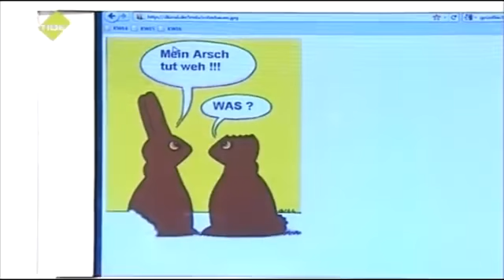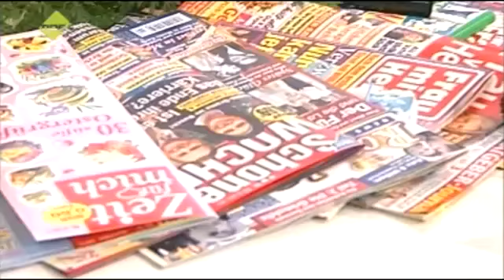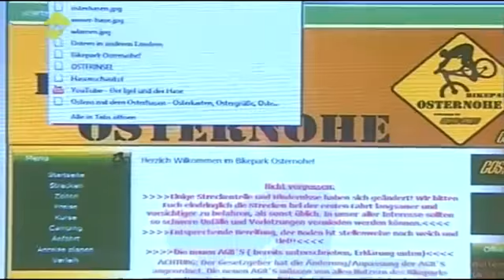TIDE TV - KarlinderWoche 16 / 11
Ostern ne! Das Budget reichte leider nicht für den echten Osterhasen, also durfte sich der Redaktionsleiter im schmucken Hasen/Bär/Hund/Hamster-Kostüm an Charlottes Seite gesellen. Trash pur!